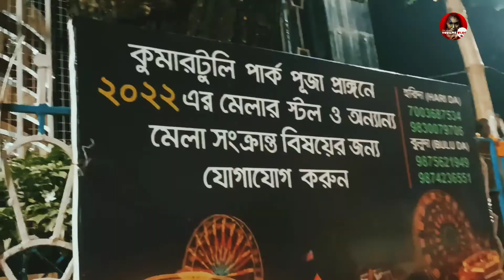Kumartuli park durga puja 2022 l kolkata durga puja pandal 2022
kumartuli park is near Sova bazar metro station.  The park ground is 10 minutes walking distance from Sovabazar metro station.
কুমোরটুলি পার্ক দুর্গাপুজো উদ্বোধন ২৮ অক্টোবর তৃতীয়ার দিন।